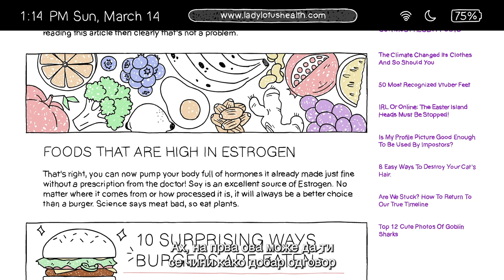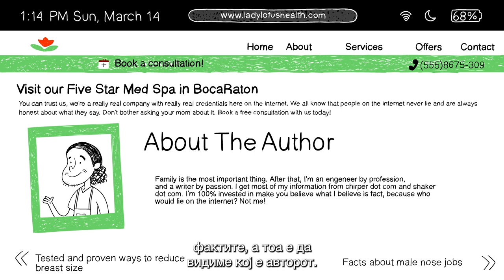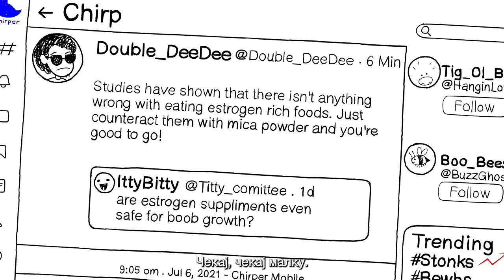Безбедност онлајн: Интернетот протолкуван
Ние сме онлајн цело време. И понекогаш, гледаме информации и не сме сигурни дали тие се навистина вистинити. Или, може да се чувствуваме фрустрирани од информациите што ги добиваме (или не ги добиваме) на училиште или во нашата заедница за нашите тела и врски, и сакаме самите да ги истражиме фактите.

Ако некогаш имате прашања за она што го читате, не плашете се да се пријавите кај возрасно лице на кое му верувате! Возрасните, како родител/негувател, библиотекар, училишен советник или возрасен семеен пријател, може да ви помогнат да одредите дали изворот на веб-страницата е точен и да одговорите на други прашања за здравјето што можеби ги имате.

AMAZE ги отстранува незгодните од сексуалното образование.

Вистински информации во забавни, анимирани видеа кои ви ги даваат сите одговори што всушност сакате да ги знаете за сексот, вашето тело и врските.